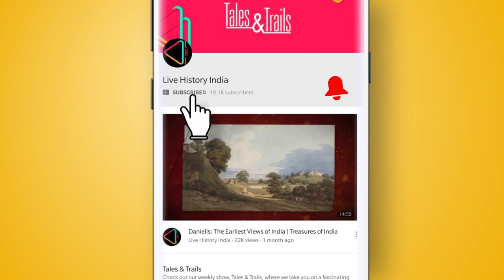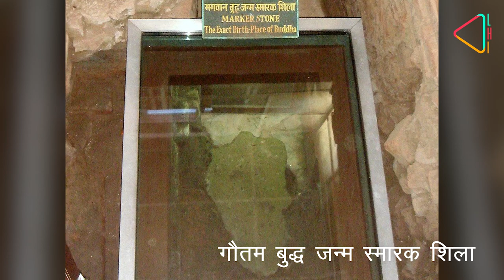सारनाथ - बौद्ध धर्म की उदय स्थली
बौद्ध धर्म के विकास में सारनाथ को हमेशा ही महत्वपूर्ण माना जाता है। ये वो जगह है जहाँ गौतम बुद्ध ने दिया था अपना पहला धर्मोपदेश। क्या आप जानतें हैं कि लगभग ढाई हज़ार साल पहले बुद्ध यहाँ पैदल आए थे? और भी कई रोचक बातें जानने के लिए देखिए हमारा ये एपिसोड।